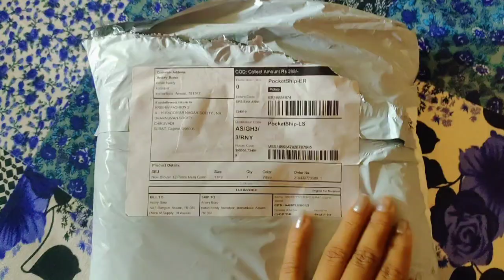Local Jungli Mushroom🍄 | Hagrani Mwikhum | meesho nifrai blaous | Gamiyari Shikwla | new vlog video